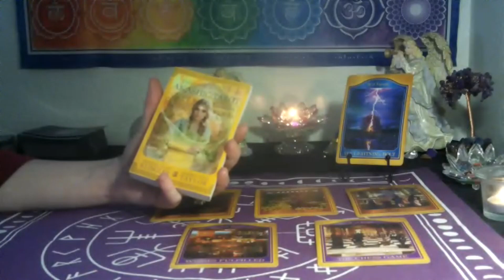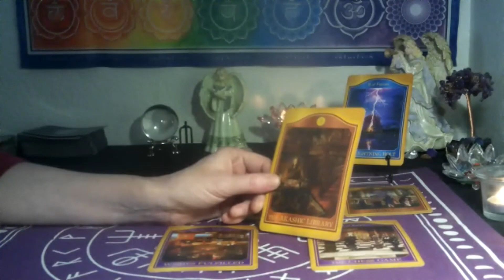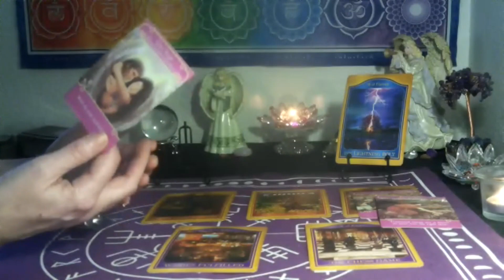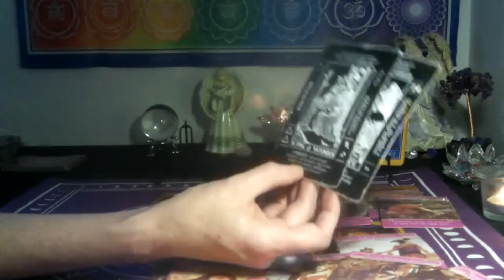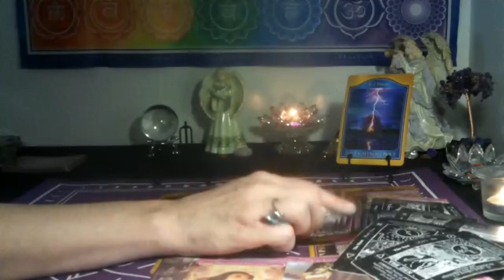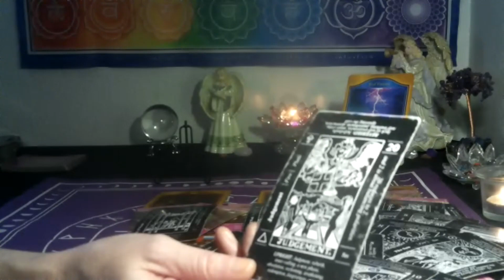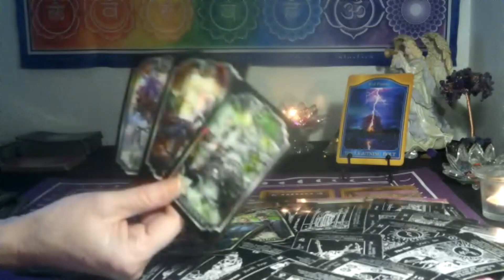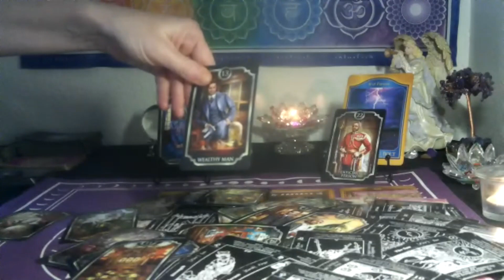LEO VIRGO CUSP~ GETTING THE SUDDEN AWARENESS OF WHAT IS REALLY GOING ON!!!🤯 THIS WILL SHOCK YOU!!